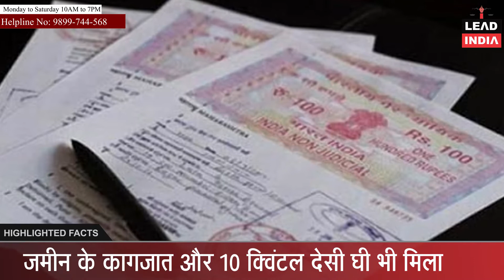CBI Opened Mahant Narendra Giri's Private Room, See what Happened